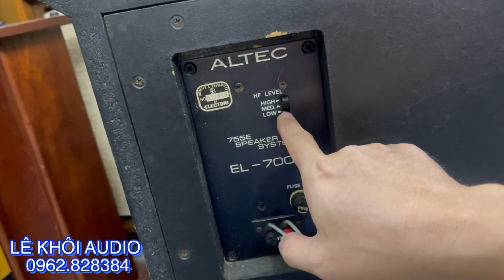Vẫn là vua ALTEC LANSING nhưng là model hiếm lại đẹp thần thánh. Và test nhạc vàng theo yêu cầu ạ